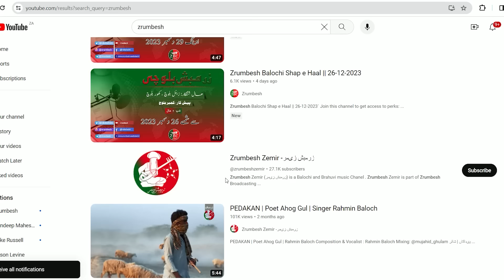Balochi News Bulletin 24 August 2024 With Kigad Baloch And Kahoor Baloch | Night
ZrumbeshBalchi

ZrumbeshEnglish

.youtube.com/zrumbeshzemir